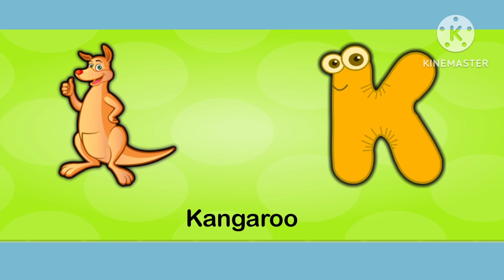abc| abcd| abcde| abc song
abc songs
abc songs for children
abcd rhymes
abcd songs
abcdefg
abcs
alphabet songs
alphabets
learn abc
learn alphabet
learn the alphabet
nursery rhymes
phonics songs
learn phonics
abc song for children
preschool
kids songs
education